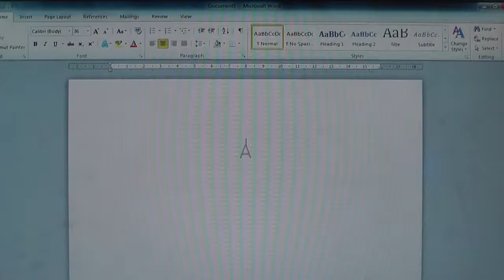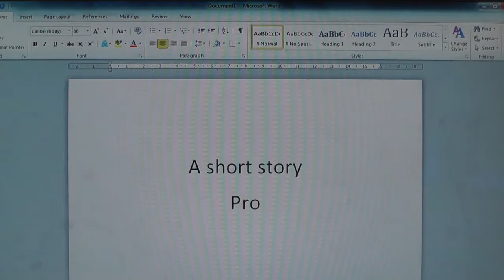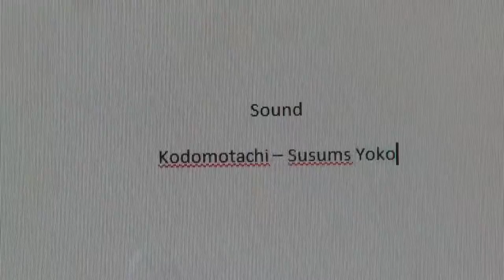"A Short Story" (2015) - A2 FILM